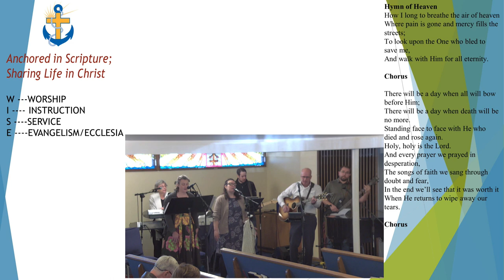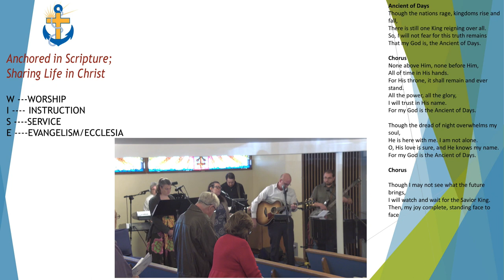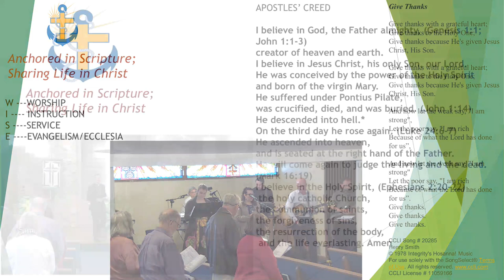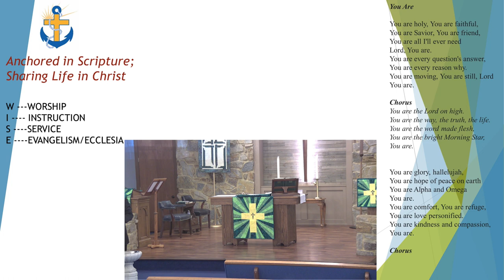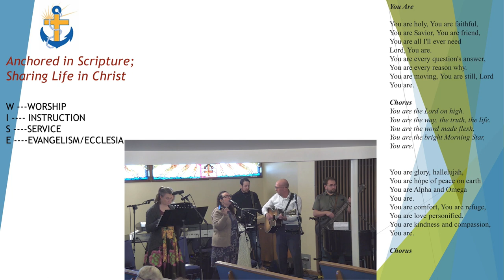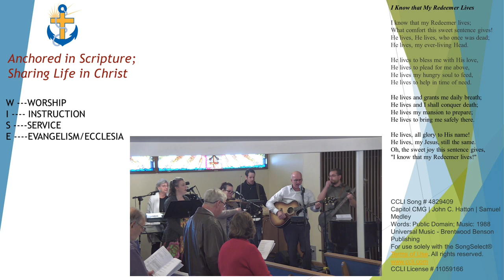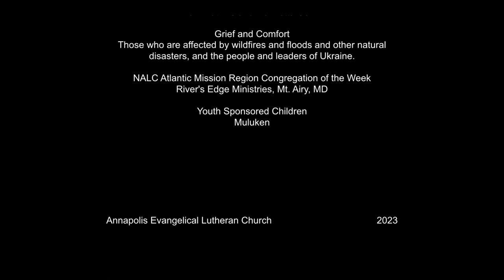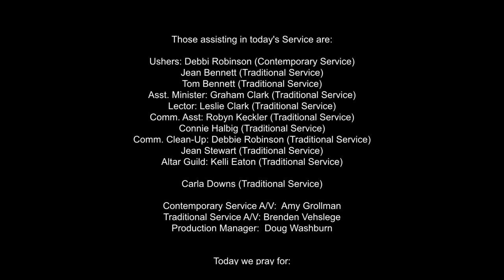AELC Contemporary Service 19 November 2023